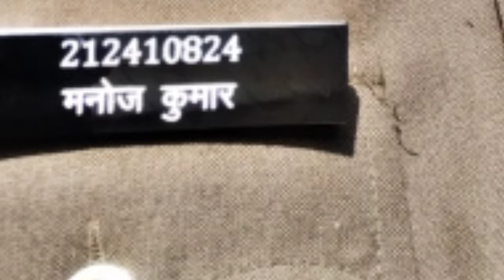Happy Independence Day to All Of You || आप सभी को स्वतंत्रता दिवस की हार्दिक शुभकामनाएं || manoj sir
आप सभी को स्वतंत्रता दिवस की हार्दिक शुभकामनाएं